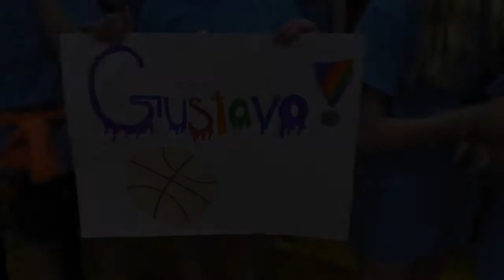Special Olympics Unified Champion School at Kenmore Middle School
Highlights of the Special Olympics Unified Champion School at
Kenmore Middle School